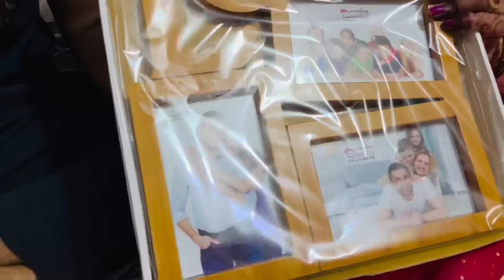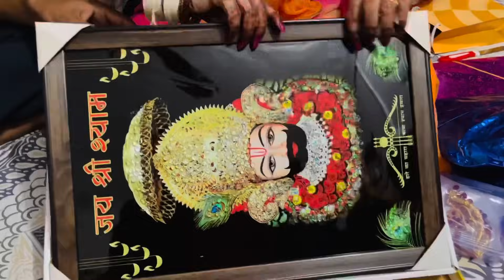भाई भाभीं ने किए अपने गिफ्ट unbox🥰// हम हुए Kishangarh के dumpling yard// Usha Rathore vlogs✌🏻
Khama ghani sa.🙏